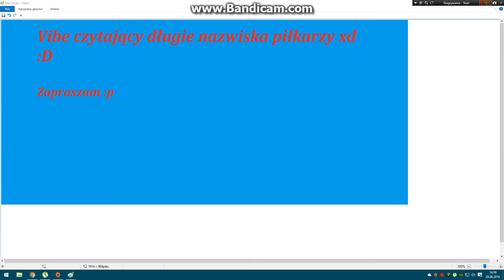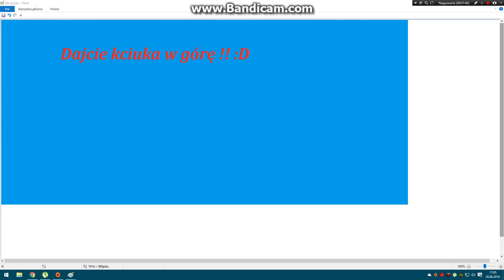Vibe czytający długie nazwiska piłkarzy w fifie :D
Taki śmieszny, nietypowy film :p